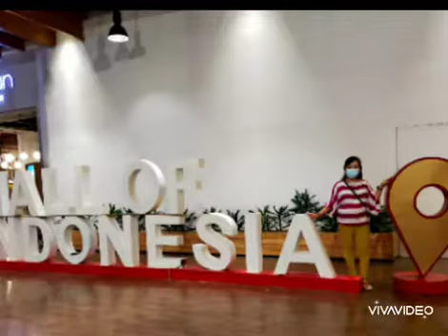Berbelarasa utk Sesama dgn Donor Darah,sabtu 28 Mei 2022 di Flix Cinema Moi